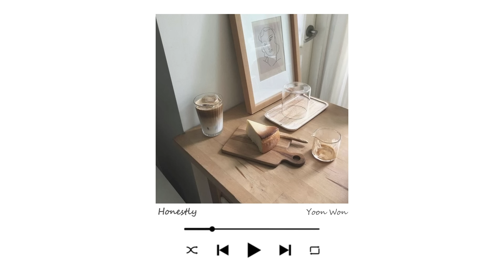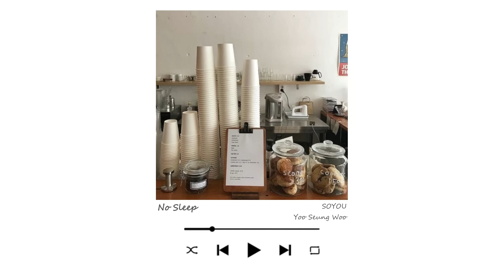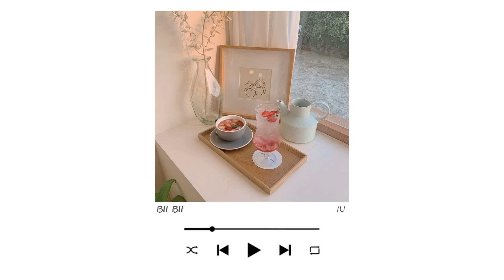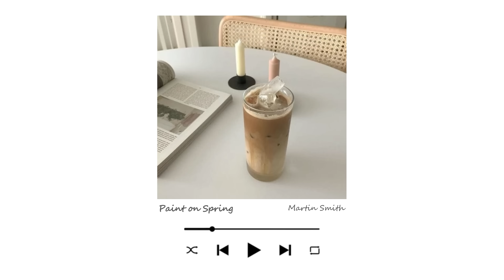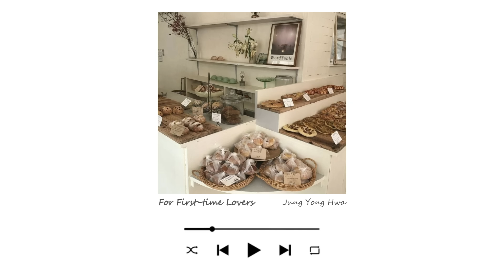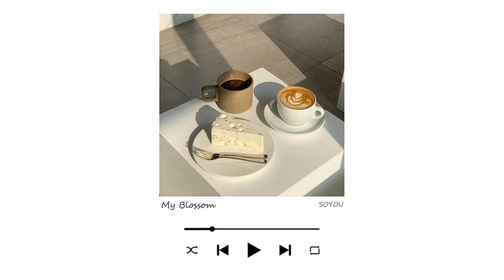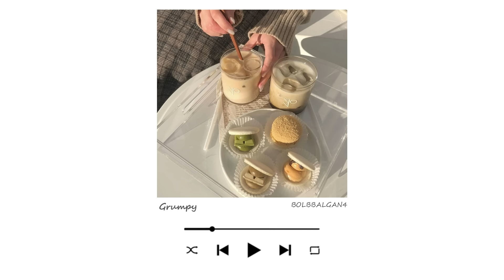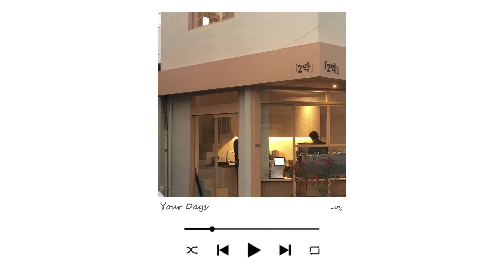카페 Korean Cafe Study Music Playlist ♪ | aesthetic cafe vibes with chill music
1 hour study playlist with good vibes and cafe aesthetic~
finally got to create my own study playlist! hope this helps you to stay focused and be in a good mood to study!

Images used are from Pinterest (credits given below).

TIMESTAMPS
0:00 Month of June - Mckay
3:48 Honestly - Yoon Won
7:26 I want to be a pillow - J_ust
11:09 Beautiful Mint Life - Stella Jung & Lee MinHyuk
14:33 No Sleep - SOYOU & Yoo Seung Woo
18:15 BII BII - IU
21:44 Did you wake up? - Hello Ga-Young & WONPIL
25:15 Touch My Body - Sam Kim
28:40 Paint on Spring - Martin Smith
32:35 I didn't get you - Acourve
36:07 For First Time Lovers - Jung Yong Hwa
39:39 Oppa - Yu Seung Woo & Sandeul
43:07 Paint - MoonMoon
46:15 My Blosson - SOYOU
49:55 We Already Fell In Love - Miyeon & Minnie
52:51 Grumpy - Bolbalgan4
55:30 Good Morning - Kassy
58:37 Your Days - Joy
01:02:27 Bom - Bol4